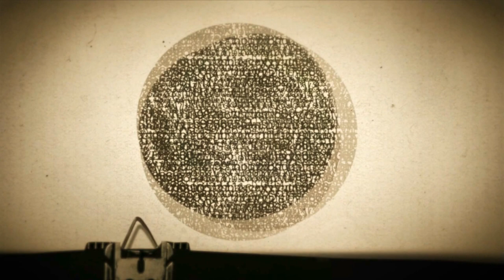PRISM 2016 Trailer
PRISM 2016 is an event that is hosted by JIMS Vasant Kunj every year. It is one of the most amazing film making and photography festival where people participate from all over India.
This year, Apertura, the photography and film making society of JIMS Vasant Kunj was given the opportunity  to host the event.

This is what the team came up with to introduce the event and announce it open to all.